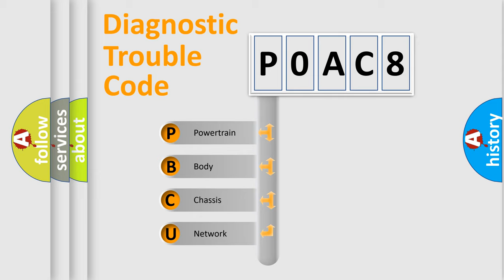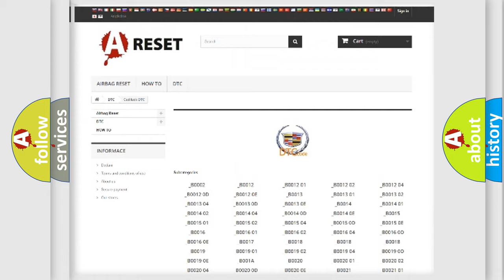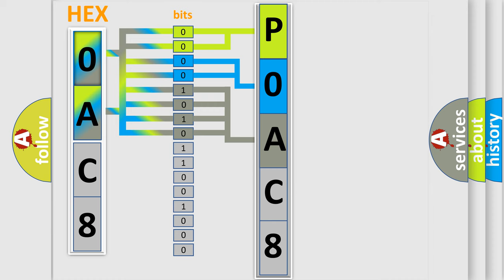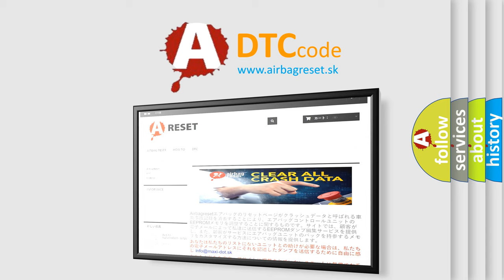DTC cadillac P0AC8 Short Explanation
Contents:
0:21 Basic DTC analysis according to OBD2 protocol standard.
1:48 Insight into programming
2:58 A diagnostically understandable description of the Diagnostic Trouble Code
3:05 Basic error definition

Make:
Cadillac
Code:
P0AC8
Definition:
Hybrid Battery 2 Temperature Sensor Circuit High Voltage
Description:
The ignition is ON. The 12 V battery voltage is 9-18 V.
Cause:
P0A9E, P0AC8, P0ACD, and P0AEB
The hybrid battery temperature is less than -40°C (-40°F).